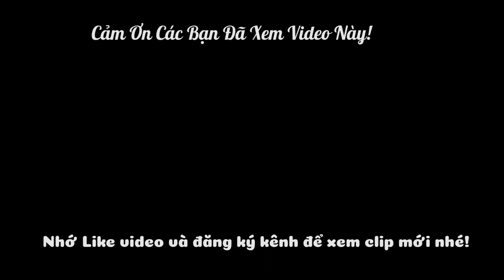Nấu Lẩu Chay Nấm Rau Đơn Giản Mà Rất Thơm Ngon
Nấu Lẩu Chay Đơn Giản Mà Rất Thơm Ngon
Danh Sách Các Món Ăn Ngon Được Lọc Theo Chủ Đề Riêng, Các Bạn Có Thể Nhấp Vào Link Tìm món mình yêu thích một cách nhanh nhất nhé!